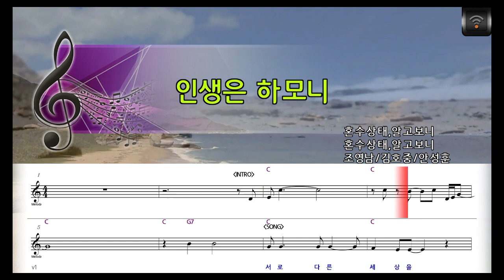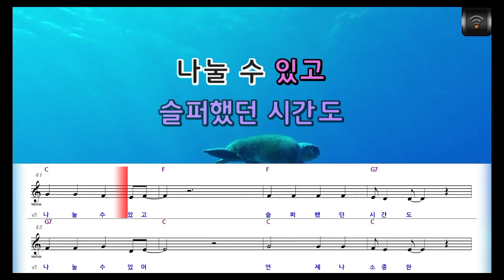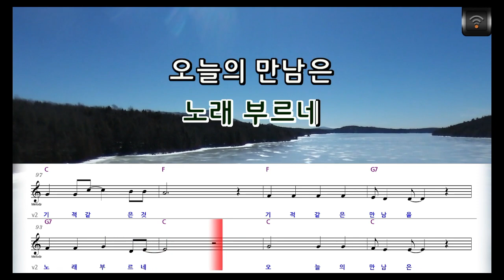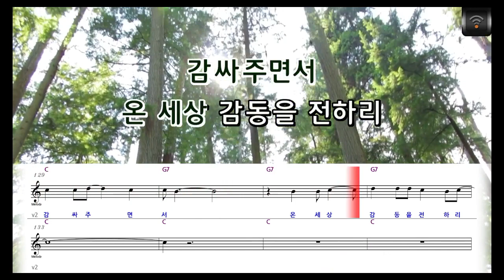[🎙노래방플리] 조영남/김호중/안성훈 🎶 인생은하모니 karaoke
🎼전체가사
서로 다른 세상을
살아온 우리
같은 하늘 아래서
노래 부르네
인생은 나 홀로
살 수 없다네
별 무리를 이루듯
살아가야지
인생은 하모니
인생은 하모니
아름다운 사람들
모두 모여서
사랑하고 이해하고
감싸주면서
온 세상 감동을 전하리
행복했던 시간도
나눌 수 있고
슬퍼했던 시간도
나눌 수 있어
언제나 소중한
나의 친구여
등불처럼
그대를 비춰주리라
인생은 하모니
인생은 하모니
아름다운 사람들
모두 모여서

서로 다른 세상을
살아온 우리
같은 하늘 아래서
노래 부르네
오늘의 만남은
기적같은 것
기적 같은
만남을 기억하리라
인생은 하모니
인생은 하모니
아름다운 사람들
모두 모여서
감싸주면서
인생은 하모니
인생은 하모니
아름다운 사람들
모두 모여서